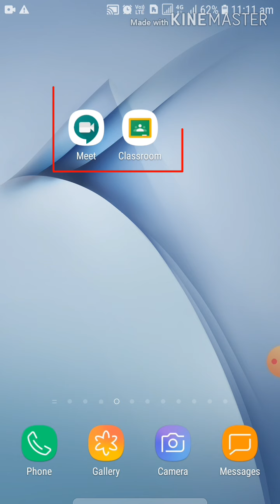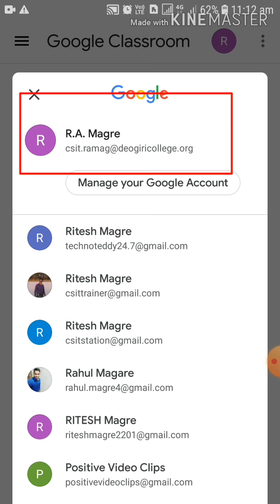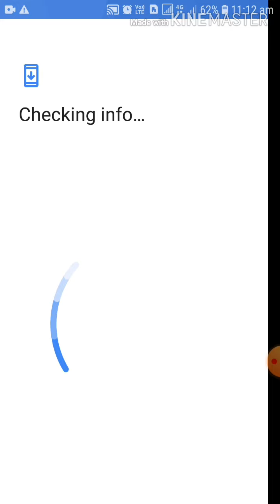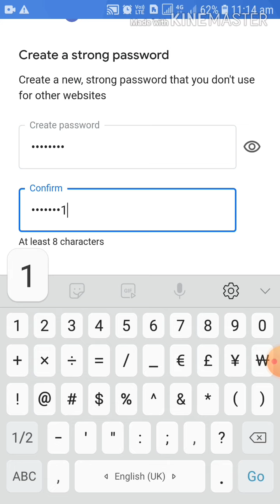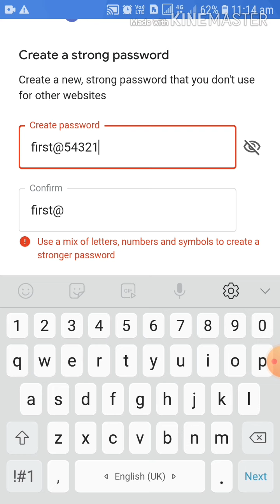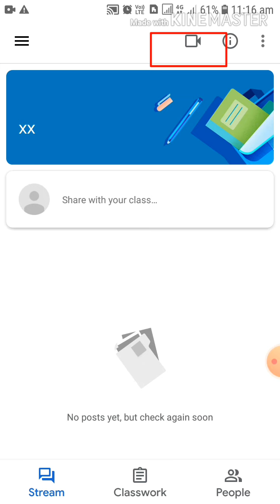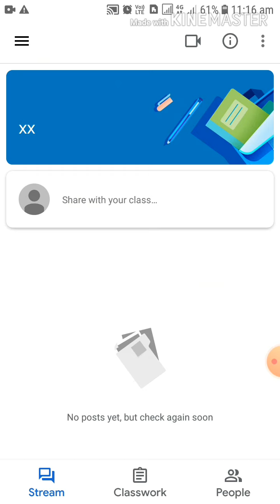login in google Classroom on mobile | Gsuit user | Gsuit for education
this video will teach the entire process of login on mobile phone in google Classroom using gsuit account.